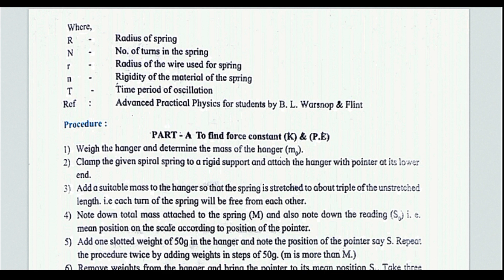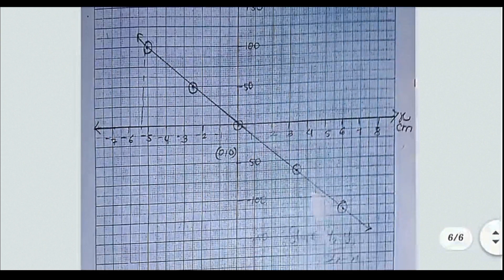12th Physics Practical Book Answers || Experiment No. 1 || Maharashtra Board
12th Physics Practical Book Answers || Experiment No. 1 || Maharashtra Board